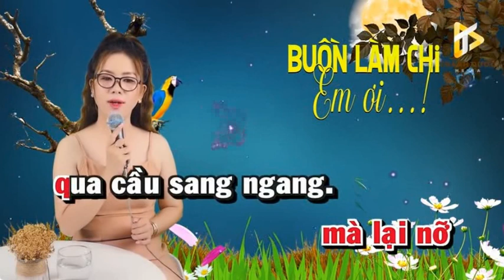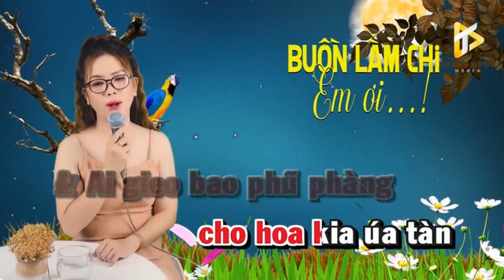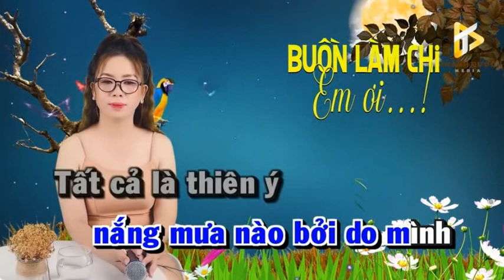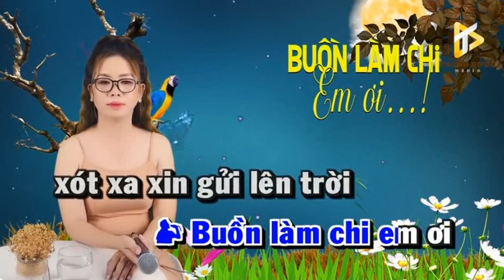BUỒN LÀM CHI EM ƠI - LÊ LIỄU & HOÀNG VĂN